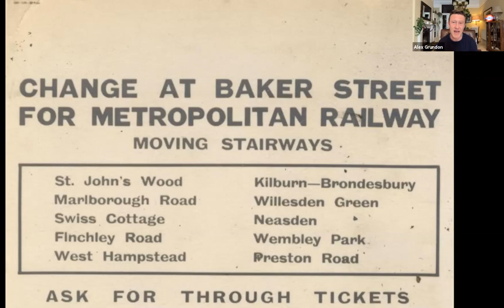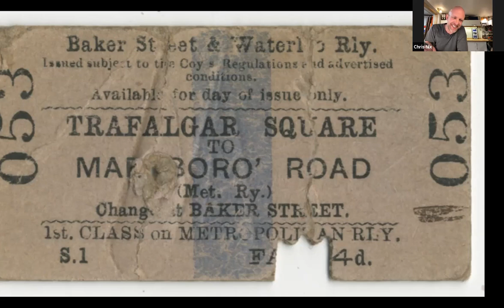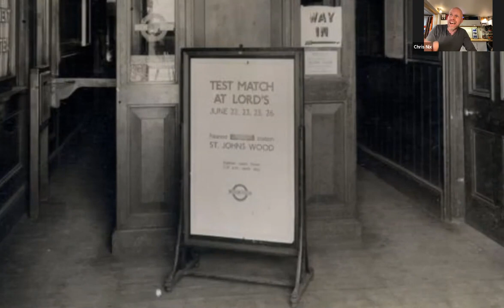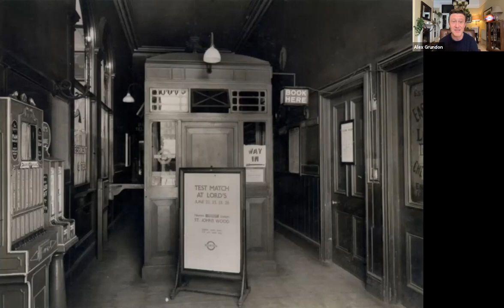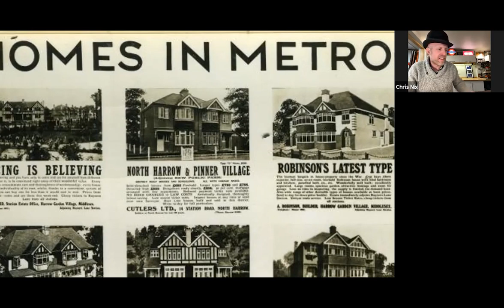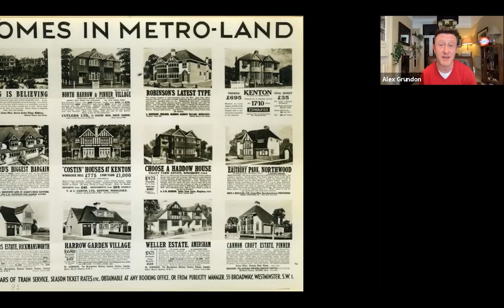Hidden London Hangouts S3E8 - Marlborough Road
The team reveal elusive disused station of the Metropolitan line that has been hiding in plain sight for 82 years.